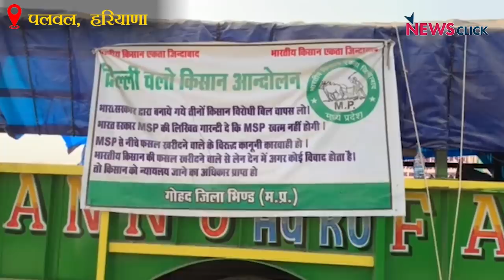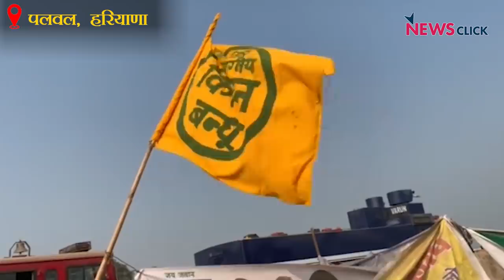मध्य प्रदेश किसान: 'हमें फसल बेचने पर लागत के बराबर भी पैसा नहीं मिलता'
कृषि से जुड़े नए क़ानूनों का विरोध करने मध्य प्रदेश और गुजरात से आ रहे किसानों ने हरियाणा के पलवल में मुख्य हाइवे को जाम कर दिया है। किसानों का कहना है कि फसल बेचने के बाद उन्हें उसकी लागत के बराबर भी आमदनी नहीं होतीI फसल सरकार द्वारा घोषित न्यूनतम समर्थन मूल्य से कम पर हो रही हैI हमें पहले से ही काफी परेशानियाँ झेलनी पड़ रहीं थी और अब ये कानून आने के बाद तो हम पूरी तरह से बर्बाद हो गए हैं।